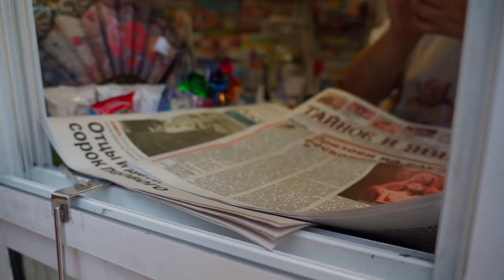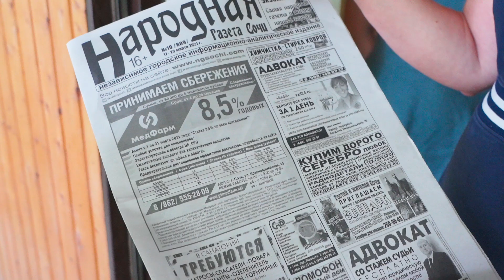Самая большая в мире ДЫМОВУХА! Эксперимент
Всем респекты! Я как и вы очень соскучился по масштабным экспериментам! И мы решили масштабировать детскую шалость до нереальных размеров! Я скупил все газеты в Сочи и всю аммиачную селитру чтобы своими руками сделать дымовуху! Самая большая в мире дымовуха! 200 кг!!! Эксперимент, который мы готовили больше 2-х недель! Скорей смотрите и наслаждайтесь эпическим результатом!